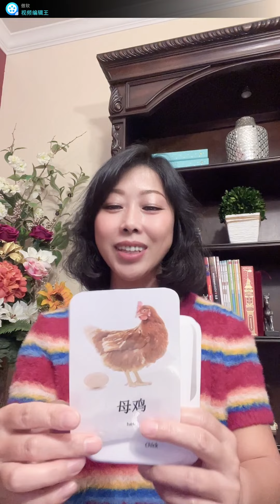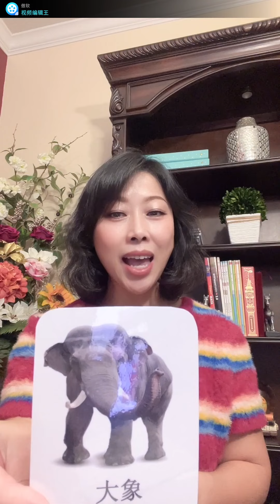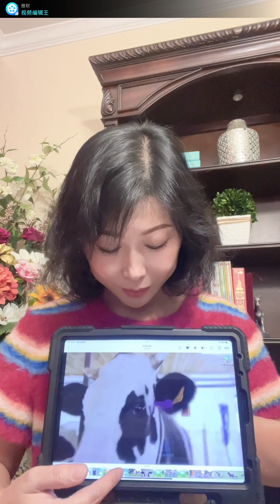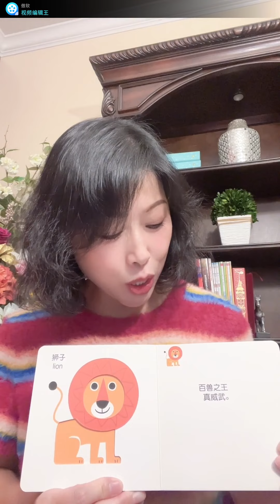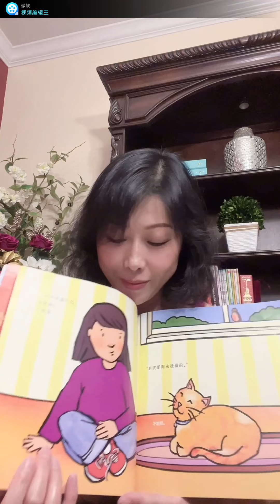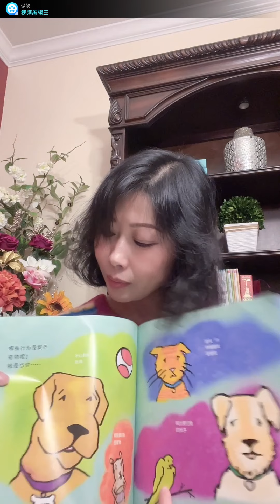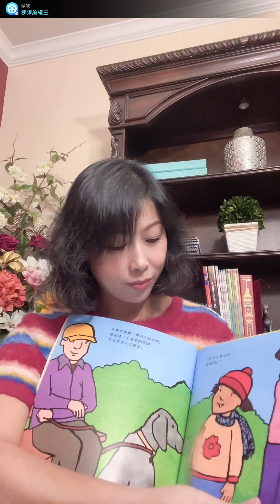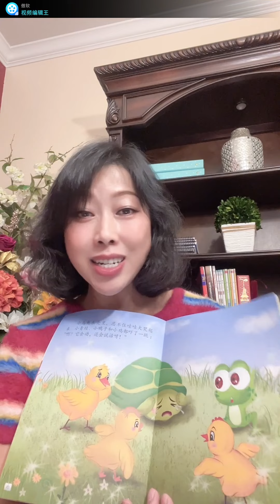Ms. Bai's Chinese Lesson Nov. 2022